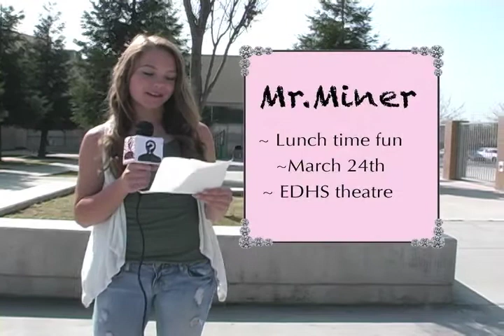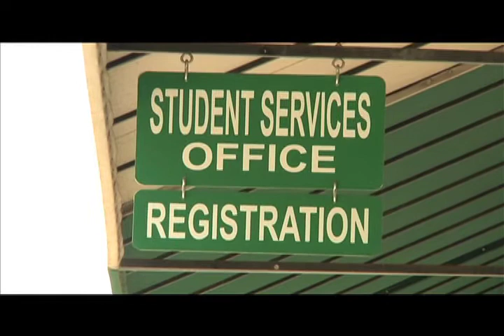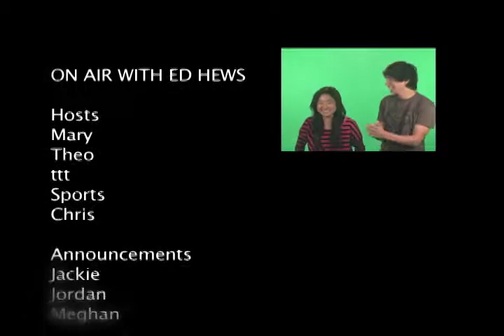On Air with Ed Hews Episode 81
The 35th episode of El Diamante High School's television show for the 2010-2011 season.